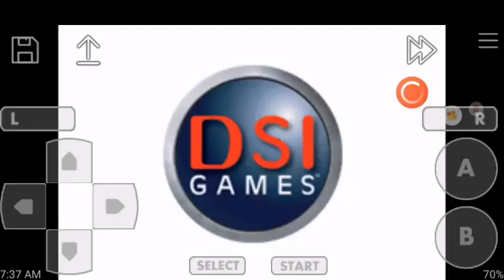Chicken Shoot 🐓🐔(GBA) - Test Gameplay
LET THEIR HUNTING EGGS BEGINS.

Climb behind the trigger and help our distressed farmer friend obliterate hordes of no good cluckers!

Great comic sound effects, and catchy original songs to fashion a world where hunting fowl is a blast!

Brilliant animation takes you through forests and villages, through deserts and mountains, winging winged adversaries and piling up points!

Published : DSI Games